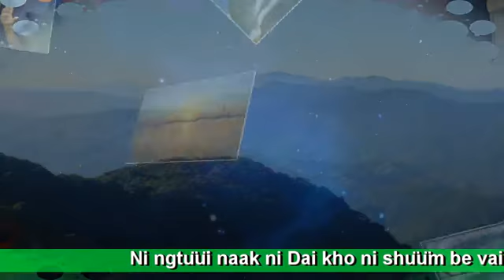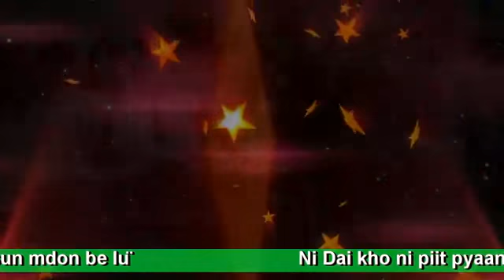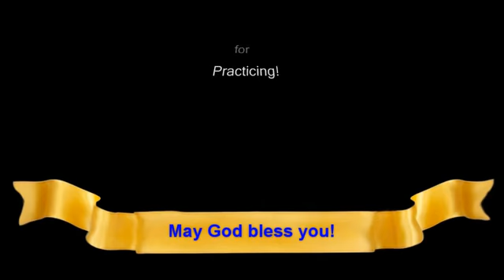J m Mat Naak WebM 360p1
Aung